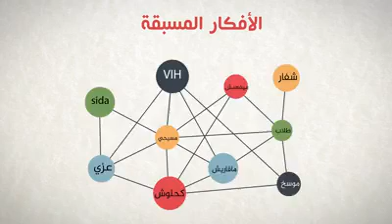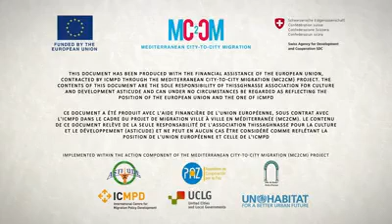الناظور.. مشروع حول الهجرة والمدن الدامجة من تنظيم ASTICUDE